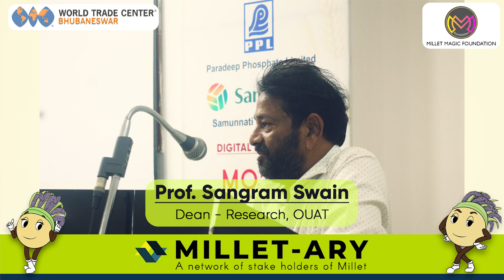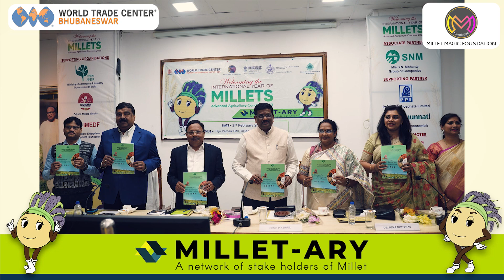Advanced Agriculture Conclave 2023 | Welcoming International Year of Millets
Snippets from Advanced Agriculture Conclave 2023 welcoming International Year of Millets and the launch of Millet-Ary!